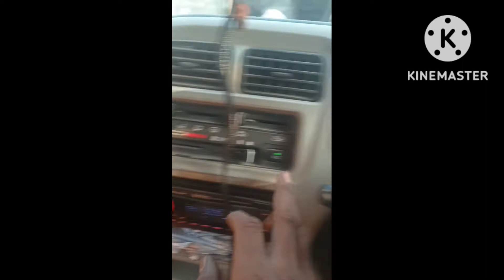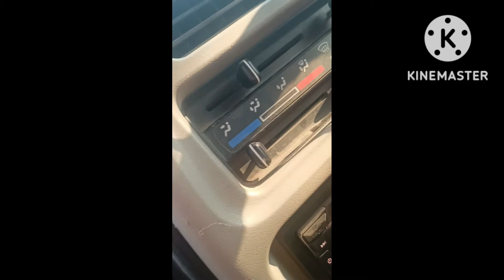ECCO ME AC blower service ALL CAR SERVICE FULL